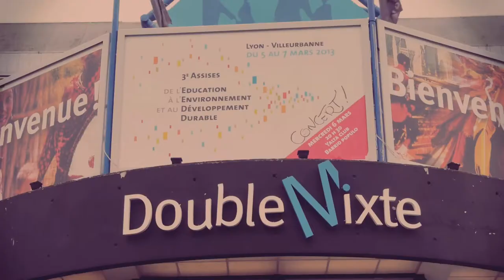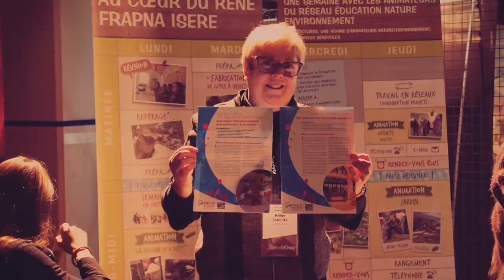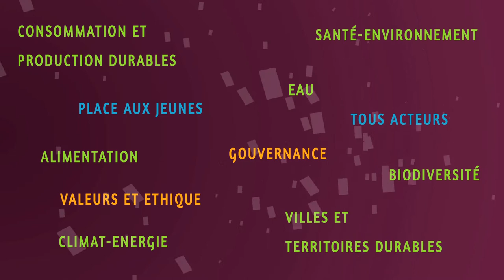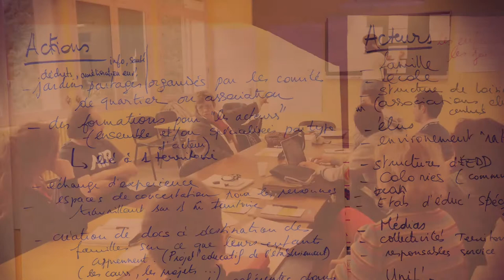Reportage - GRAINE Rhône-Alpes, CFEDD - L'essentiel des Assises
Découvrez " l'essentiel " des 3èmes Assises de l’Éducation à l'Environnement et au Développement Durable.

Production: Trabouloscope